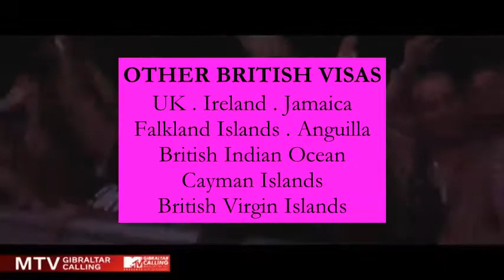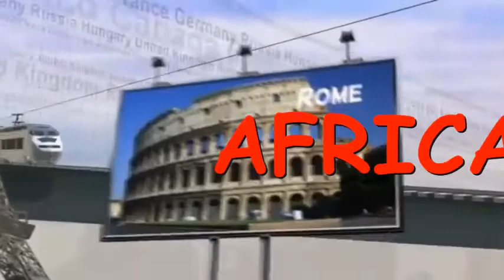Gibraltar Visa for Pakistani l Contact us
Gibraltar Visa for Pakistani